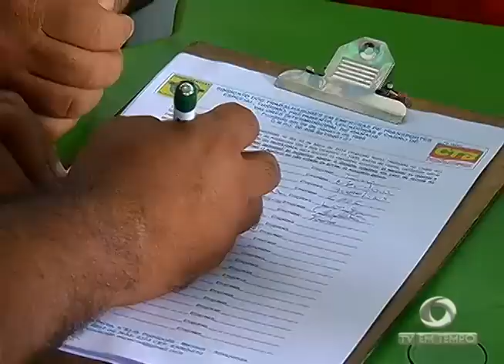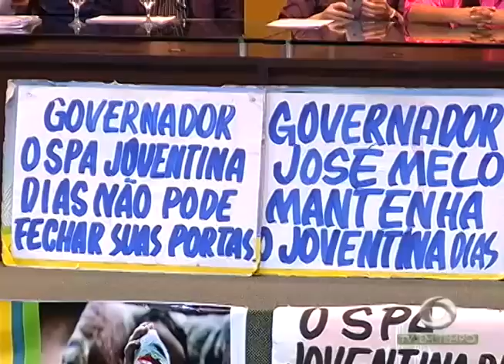Projeto traz qualidade de vida aos Idosos através da Arte Marcial Chinesa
02º BLOCO JORNAL 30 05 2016 - Projeto traz qualidade de vida aos Idosos através da Arte Marcial Chinesa